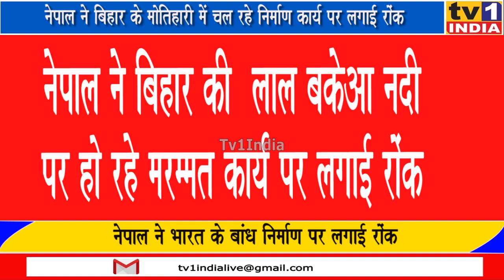Nepal ने BIHAR में रोका लाल बकेआ नदी का मरम्मत कार्य, भारत के साथ तनातनी बढ़ने के संकेत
नेपाल ने बिहार की  लाल बकेआ नदी  पर हो रहे मरम्मत कार्य पर लगाई रोंक , बांध का काम रूकने से बिहार में बाढ़ की आशंका | बिहार और नेपाल के बीच बहने वाली लाल बकेआ नदी के बांध पर चल रहे मरम्मत कार्य को नेपाल ने रूकवा दिया है ।उनका कहना था कि यह काम नो मैन्स लैंड में हो रहा है जो हमारी बिना अनुमति के नहीं हो सकता । काम रुकने के बाद  मोतिहारी जिला प्रशासन और  नेपाली अधिकारियों के बीच बैठक हुई  । जिसमें तय किया गया है कि दोनों देशों की सर्वे टीम  यहां आकर सर्वे करेगी जिसके बाद इसका काम शुरु किया  जाएगा